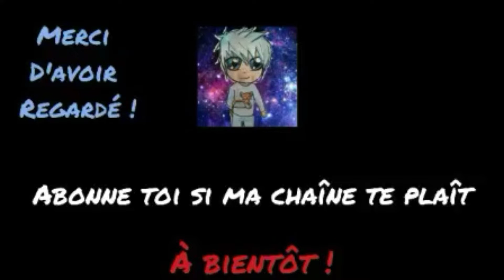RESTER SANS BOUGER SUR FORTNITE #3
Salut à tous c'est Bryou
J'espères que vous allez bien !

Aujourd'hui on se retrouve pour un challenge  qui est de rester sans bouger en Battle Royale sur Fortnite.
Ce n'est pas la première fois que je fais ce challenge c'est le 3ème épisode !

J'ai réussi à faire top 17 sans bouger dans cette vidéo !!!

Je vous mets le lien de mes 2 premières vidéos où je tente ce challenge :

Merci

Bonne Vacances ☀️

Tu peux laisser un pouce bleu si la vidéo t'as plus et un commentaire ça me ferait très plaisir !  👍🏻 💬

Musical.ly : BryouTheGamer

Si vous voulez jouez avec moi :

Fortnite : BryouLeGamer

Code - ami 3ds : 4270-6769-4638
Mii : Bryou

Merci
À bientôt